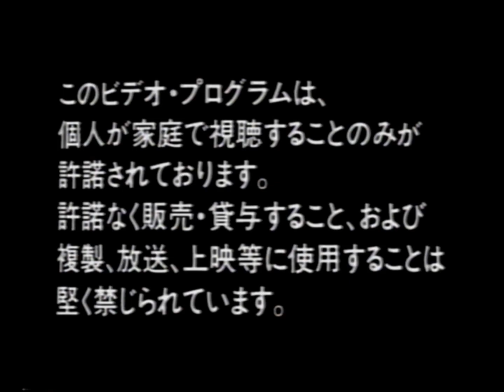株式会社 アイ・ヴィ・シー ビデオロゴ (1995年)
1995年

三人の狙撃者のVHSから

ニコニコもどうぞ宜しくお願いします。